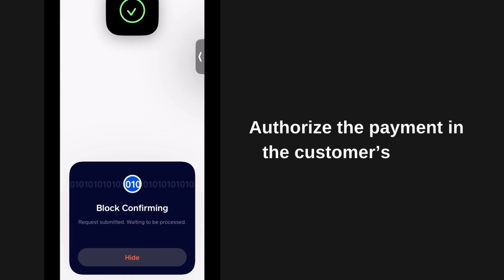[XPOS Merchant Tutorial] How to accept ETH payment via XPOS